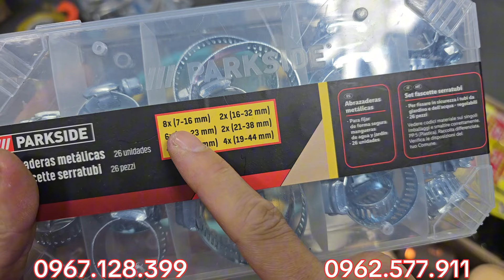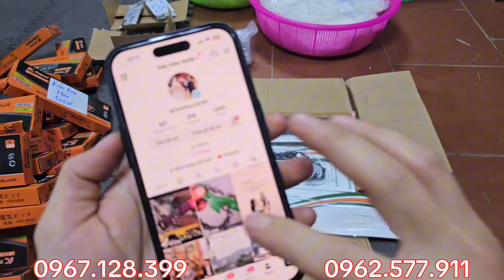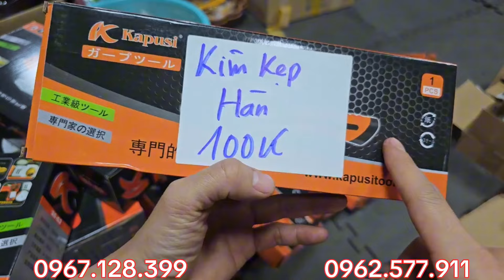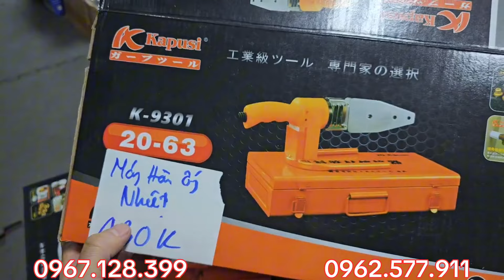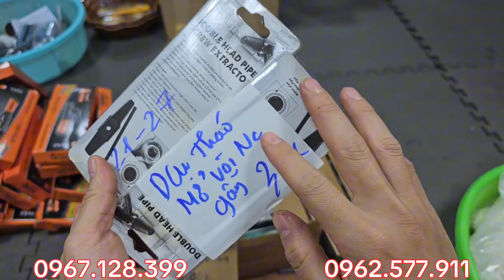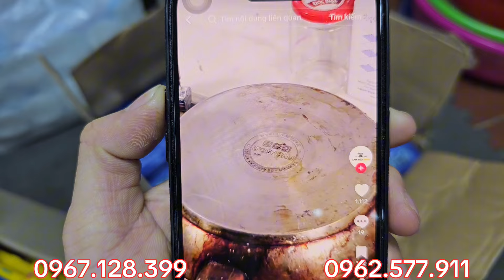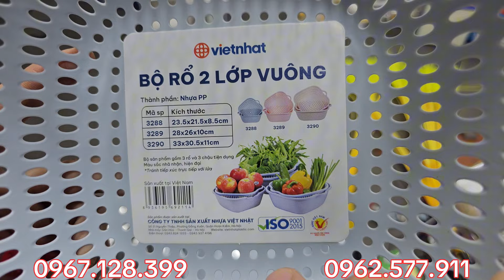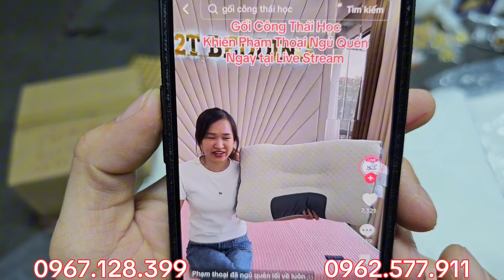ngày 25/05. hàng Nhật bãi (TIẾN HIỀN). quá nhiều, giá rẻ - 0967.128.399